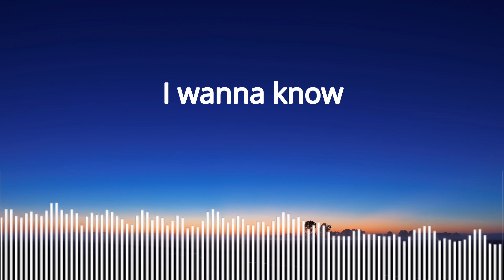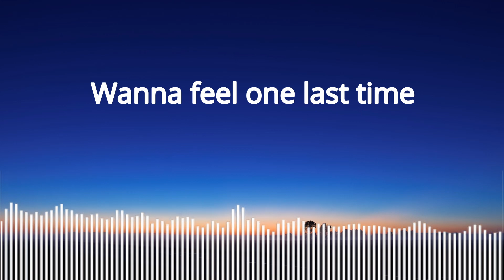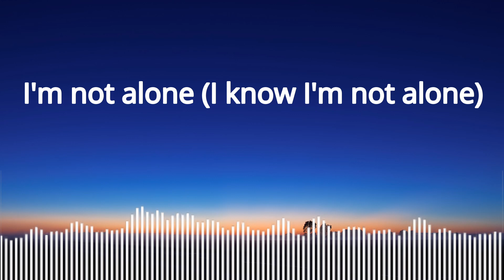Alan Walker - Alone (Lyrics)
edited by Miyunu Ransaja
edited using - Davinci Resolve
                         kapwing